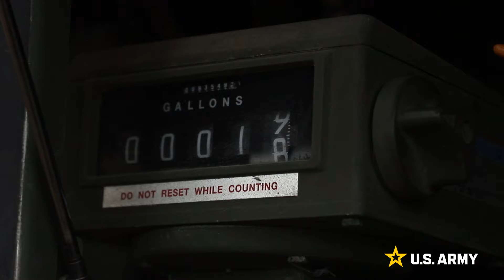Out with a Bang! Iron Thunder Finishes Strong in Poland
In a showcase of operational readiness, Bravo and Charlie batteries of the 4th Battalion, 27th Field Artillery Regiment, 2nd Armored Brigade Combat Team, 1st Armored Division, conduct their final fire missions of the rotation completing Artillery Table XV at Forward Operating Station Toruń, Poland Feb. 22, 2024, wrapping up the battalion's successful forward deployment in the European Theater. The intense training showcased the battalion's precision and readiness in its mission supporting Operation European Assure, Deter, and Reinforce.

(U.S. Army photo by Spc. Trevares Johnson, 2nd Armored Brigade Combat Team, 1st Armored Division)